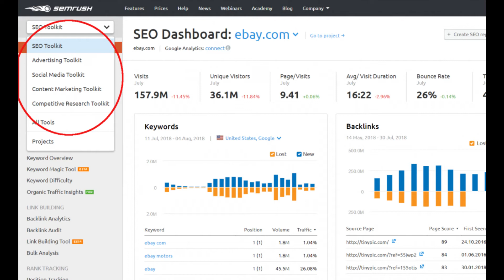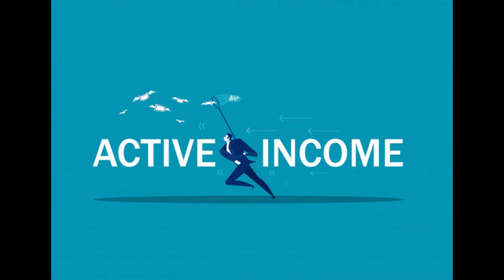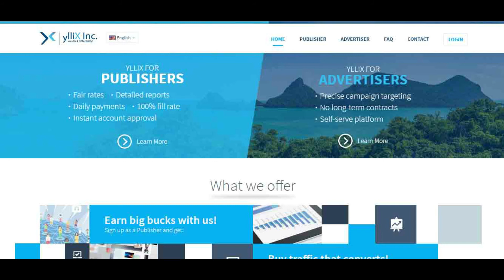passive income ideas | active income ideas | recurring income ideas | earn money lifetime